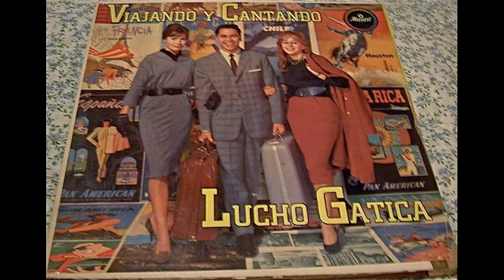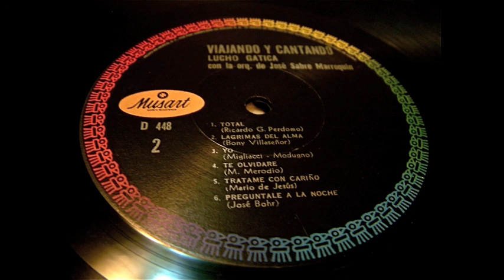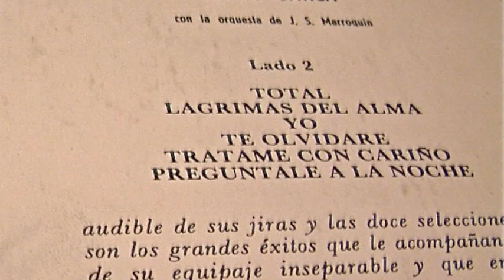Lucho Gatica - Yo LP!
Discos Musart.  Del disco LP "Viajando Y Cantando" de la 60's.